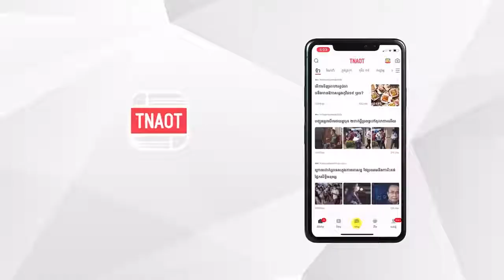ក្រៅពីការងាររដ្ឋ​ តើជីវិតឯកជនរបស់មេដឹកនាំមហាអំណាចរុស្សី មានទម្លាក់អ្វីខ្លះ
TNAOT App បណ្តុំនៃព័ត៌មាន កម្សាន្ត និងចំណេះដឹង សម្រាប់អ្នកទាំងអស់គ្នា